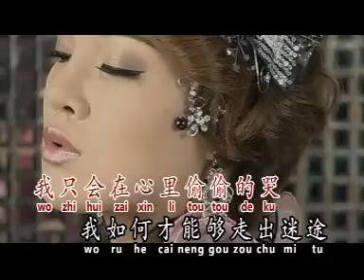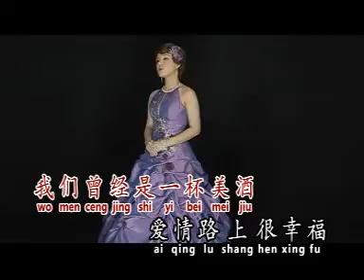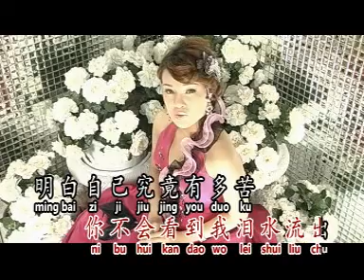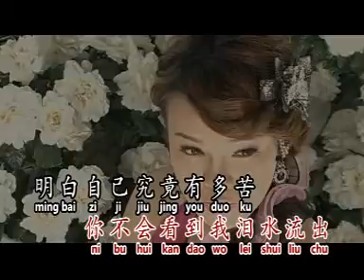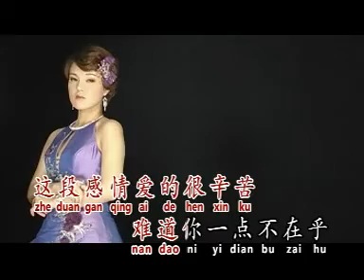【安祈尔】 偷偷的哭